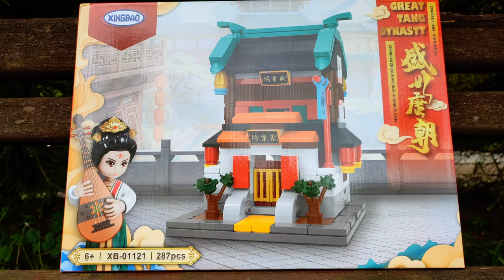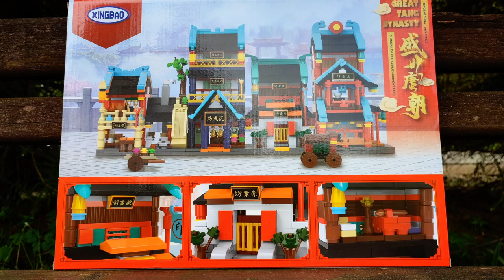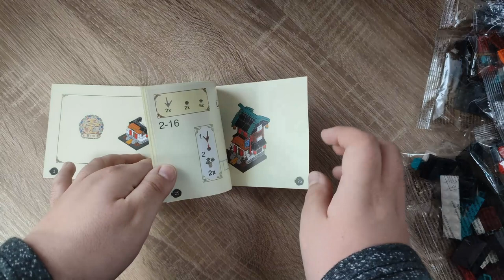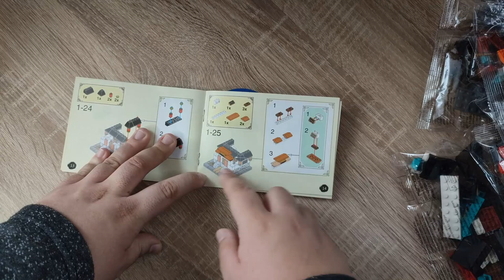Mogelpackung?! Wenn man 80% Luft kauft! Kleine Bücherdruckerei XB-01121 Review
Hallo liebe Freunde der gepflegten Klemmbaustein Baukunst. In diesem Video geht es um ein Set von Xingbao! Das Verhältnis von Luft zu Steinen in der Packung ist meiner Meinung nach eine Frechheit! Viel Spaß dabei :).